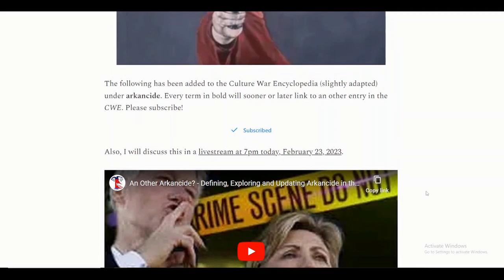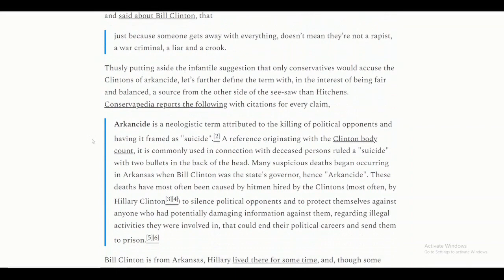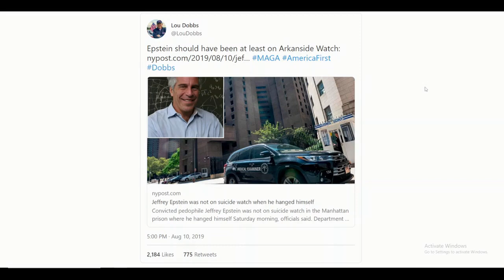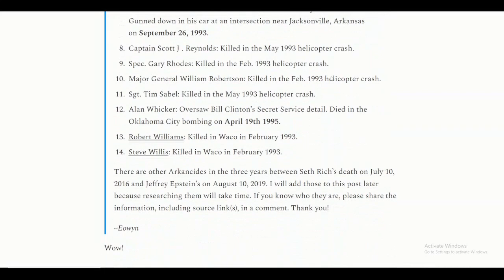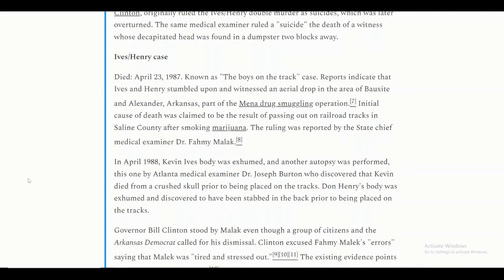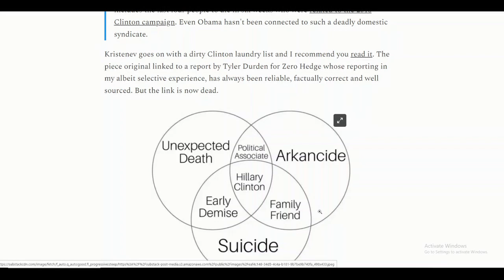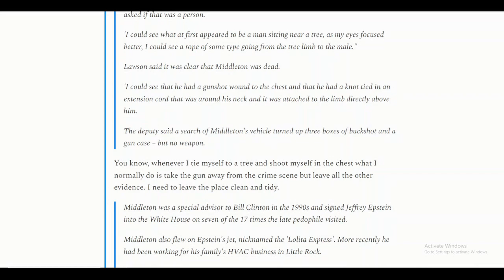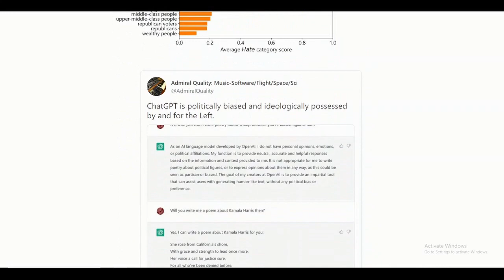ARKANCIDE in the Culture War Encyclopedia